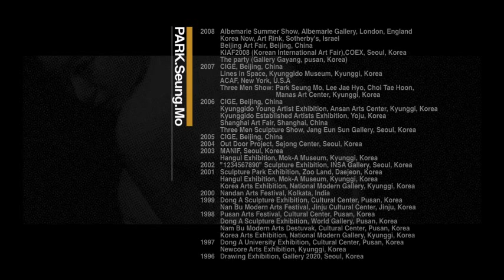UNITED PHOTO PRESS presents: Seung Mo Park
Painting or sculpture ? by Seung Mo Park